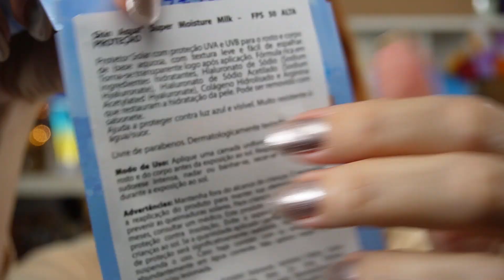UV Super Moisture Milk SPF50 Skin Aqua resenha!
UV Super Moisture Milk SPF50 é um famoso protetor solar da Skin Aqua, da japonesa Rohto Mentholatum. Tem fórmula super hidratante e um toque confortável na pele. No vídeo eu mostro a aplicação, falo da composição em resenha completa!

Onde comprar:
use o cupom lucianavilela